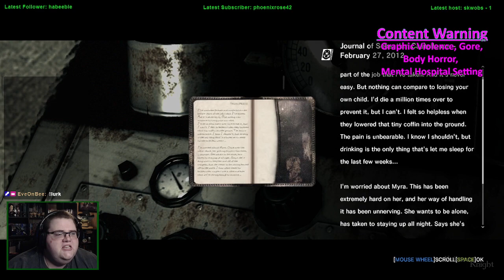Spookmas (2022) | The Evil Within - Episode 5